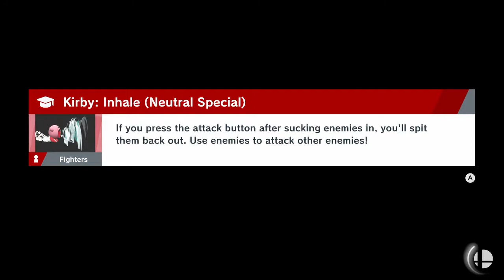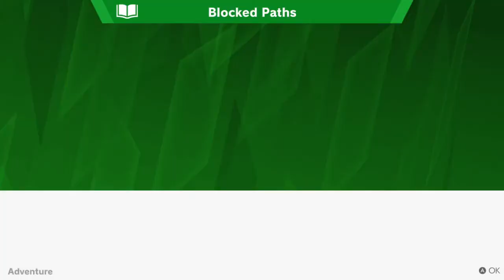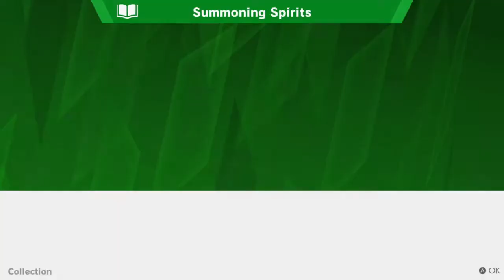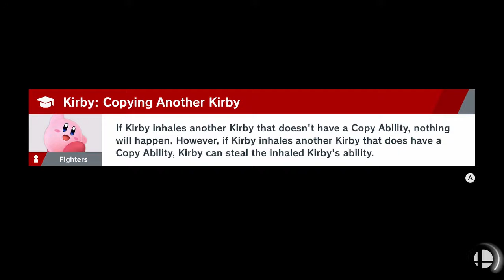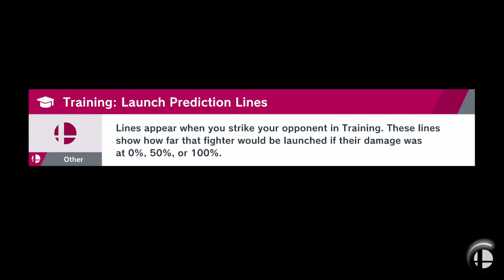Super Smash Bros. Ultimate - Spirit Mode P.2 | Hell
The next few battles were hell.